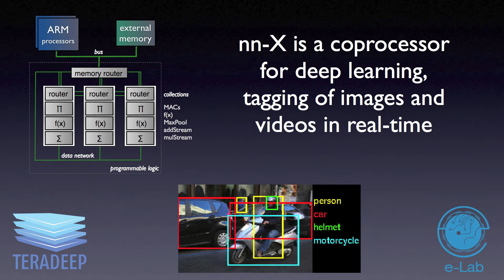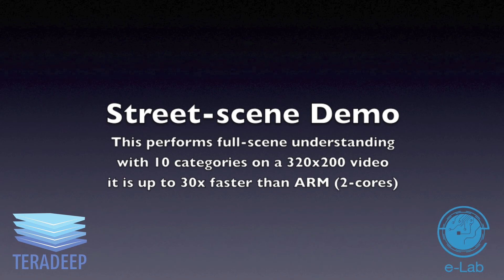nn-X: neural network next!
Our new neural network hardware accelerator for deep learning